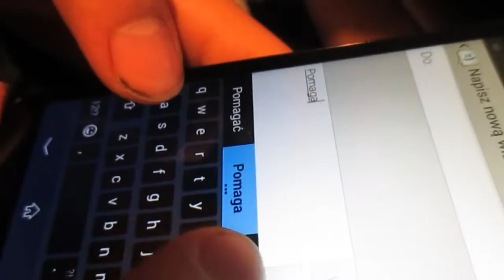NIE PORADNY PORADNIK -Jak usiąść na krześle /w Poprostu Facu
Dzisiaj dowiecie się jak usiąść na krześle